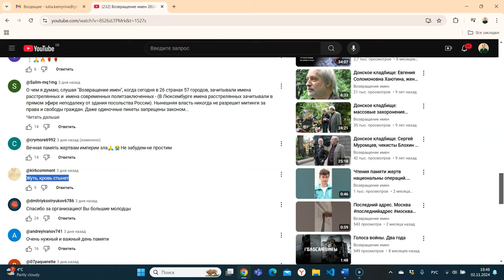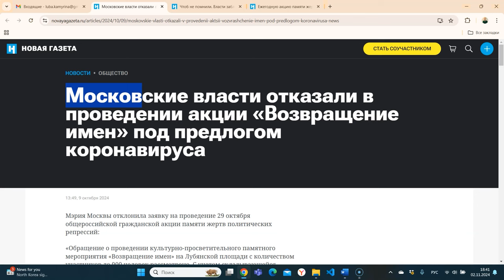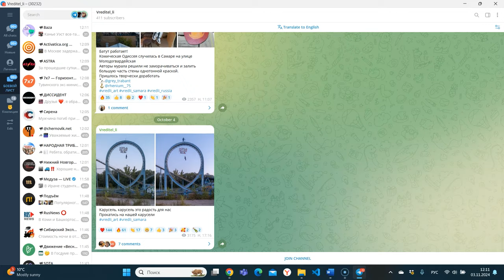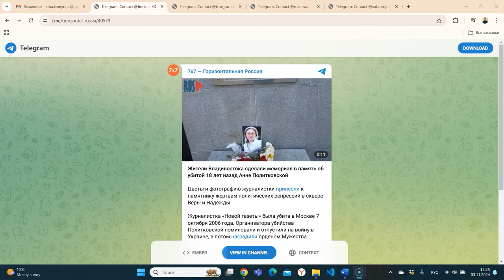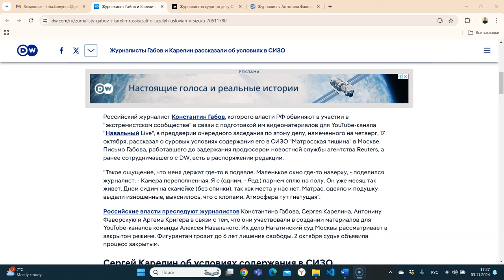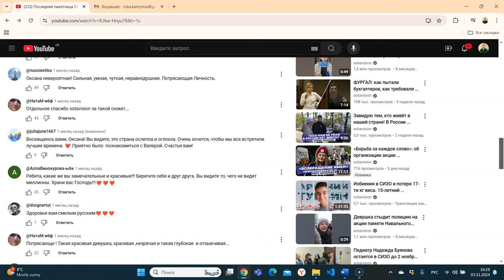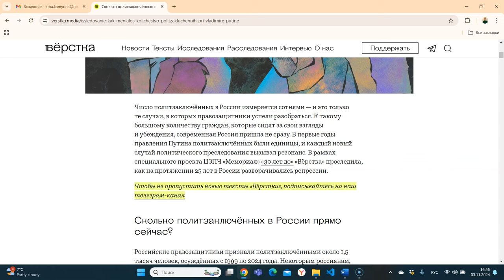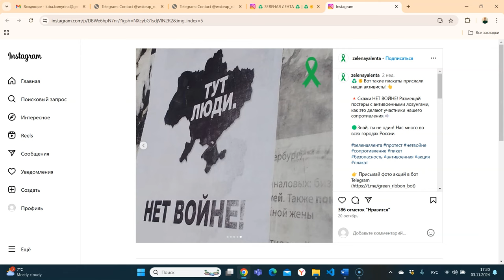Приказано — забыть: Россия, которая нарушает запреты. Боевой листок #15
«Черный ворон, когда ты сдохнешь?!»

Путин на шаре и в огне, папа Яшина и мама Навального в московском суде, последняя пикетчица в стране незрячих, самарские «Vrediteli» и их подарок президенту, запретная память и Россия, которая нарушает запреты, – в новом выпуске «Боевого листка» за октябрь 2024.

Bitcoin — 1Pr1vmhRFP6jQ5r87reihtDFyR8pdeqiYT
Ethereum — 0xcCED1A803530ECfD6EaAf75e7C7b5008b48f252A
Litecoin — LRZaRxYSfmBQsvM6fun27Uqu6Gobnywhcs
Ripple — r9e36UdvwMh8v4L9XK7PAE9xLGcf1fG4jZ